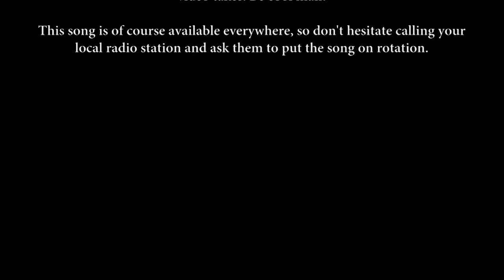Hand in my Pocket (Official video)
Country rockabilly song about the issues you will experience when you have loads of money. On this song you'll heard Lars Rune Rebbestad and Eivind Kløverød, in addition to Down South Pepper band.